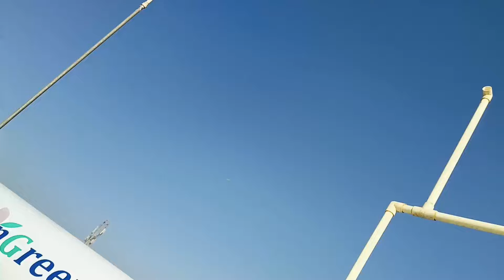UTTRAYAN 2K24 🪁🪁 JALSO PADI GYO 🥳